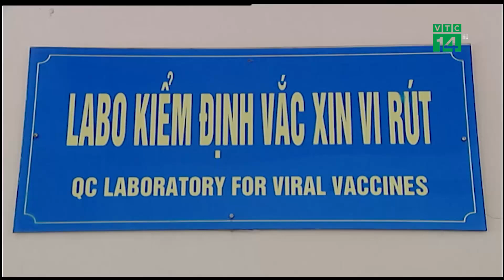Bé 2 tuổi nguy kịch vì ông bà không cho tiêm phòng | VTC14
VTC14 | BÉ 2 TUỔI NGUY KỊCH VÌ ÔNG BÀ KHÔNG CHO TIÊM PHÒNGMột em bé gái 2 tuổi đang phải nhập viện điều trị tại Bệnh viện Nhi đồng 1 TP HCM trong tình trạng hôn mê, nguy kịch tính mạng vì mắc sởi, biến chứng viêm não. Gia đình bệnh nhi cho biết, ông bà của bé không cho cháu chích ngừa vì sợ phản ứng sau tiêm chủng có thể ảnh hưởng tới sức khỏe của bé.